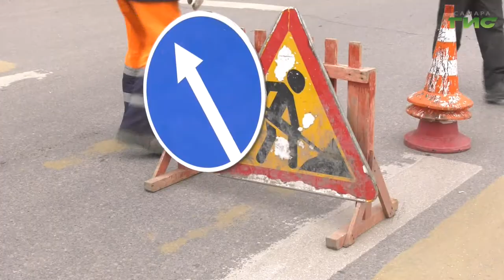"Город С. Самарская среда с Яном Налимовым" от 15.04.2020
Как в Самаре должны обрабатывать улицы, парки и другие общественные территории от коронавируса? Есть ли технические ресурсы, чтобы вовремя проводить эти работы? Кто должен дезинфицировать территорию вокруг многоквартирных домов? Как в условиях самоизоляции проводится месячник по благоустройству? На все эти вопросы в эфире программы "Самарская среда с Яном Налимовым" на телеканале "Самара-ГИС" ответит Александр Андриянов – заместитель руководителя Департамента городского хозяйства и экологии городского округа Самара, руководитель управления благоустройства.